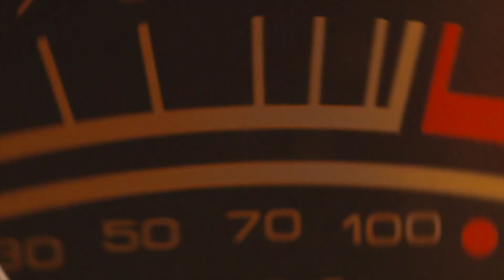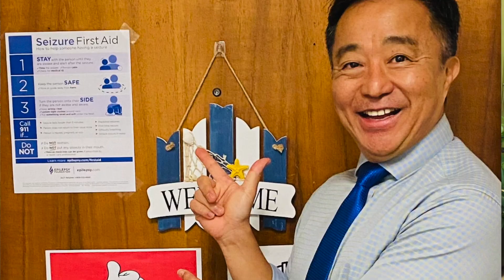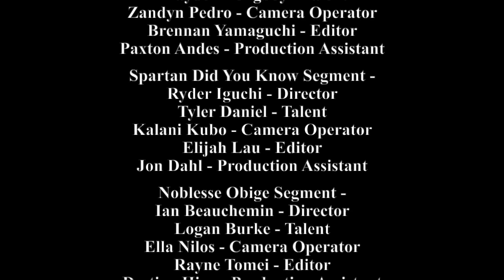Spartan Social: Episode 2 (Presented by Maryknoll Creative Media Class)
Our Maryknoll Creative Media 8th-grade class proudly presents the second installment of their “Spartan Social” series. Led by MCM teacher, Mr. Derrick Bulatao, this new series is filmed, edited, and produced by students. Episode 2 spotlights a student that brought attention to epilepsy awareness, how the Maryknoll Sisters have made a difference, and how we can help RYSE (Residential Youth Services and Empowerment) Hawaii — a 501(c)3 non-profit organization operating a youth access center and shelter services in Kailua, Oahu.